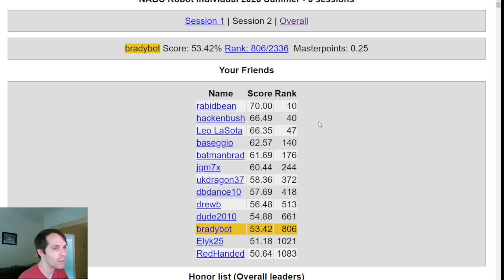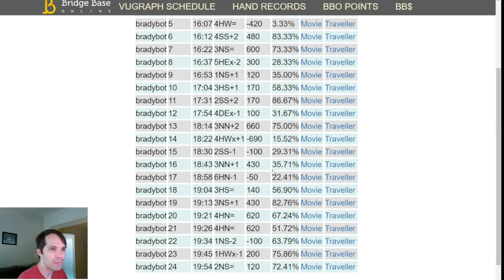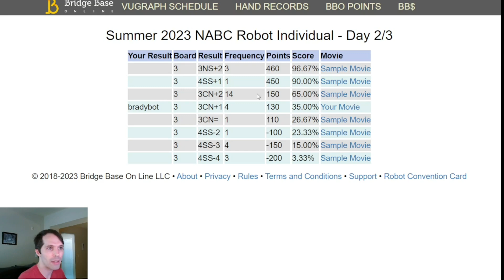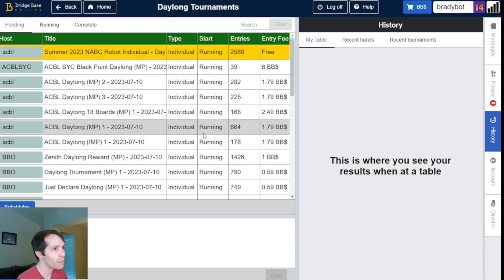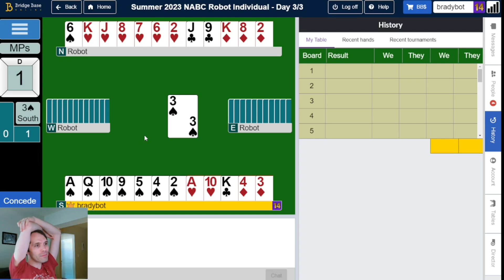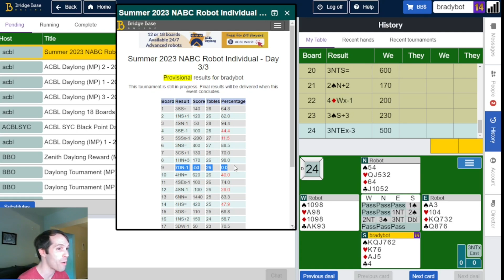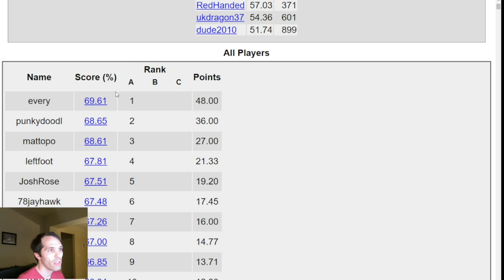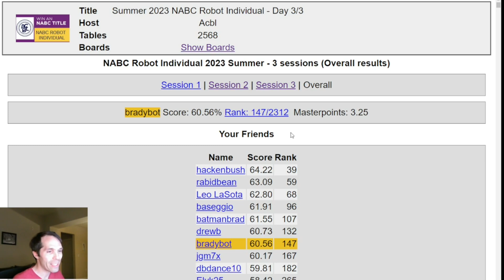Summer 2023 NABC Robot Individual Day 3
After a rocky day 2, let's see if we can bounce back for a strong finish on day 3!